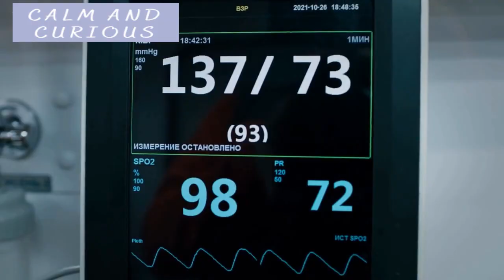The Most Relaxing Song in The World; Neuroscientist Discovered The Most Calming Song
Neuroscientist found the most soothing song which was designed to put the listeners at ease and relaxation. This amazing piece of art even used to calm the patients before surgery. While listening to this music, your heart catches to the beats that you hear. The decrease in  your heart rate reduces the blood pressure and put you in a deep relaxed state. It has been shown that by listening to this track, the reduction in anxiety level of up to 65% has been achieved. This song also composed in a way to eliminate repeating melody and therefore your brain does not bother to predict the notes, and hence completely shuts down. You can enjoy listening to this song and wind down in a pleasant state.